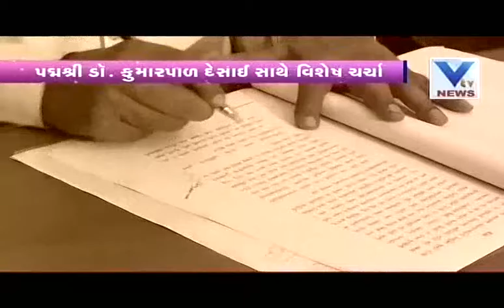Padmashri Dr. Kumarpal Desai - Discussion on Gujarati Theater and Literature | VTV Gujarati